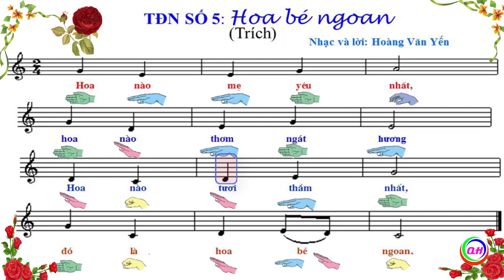Tập Đọc Nhạc Số 5 Lớp 4 [Đọc nhạc theo kí hiệu bàn tay]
Tập Đọc Nhạc Số 5 Lớp 4( Hoa Bé Ngoan) Có đọc nhạc theo  kí hiệu bàn tay.
Nếu những chia sẻ có ý nghĩa đừng ngần ngại tặng LIKE và Đăng Ký nhé!